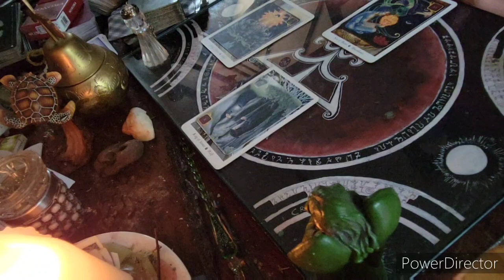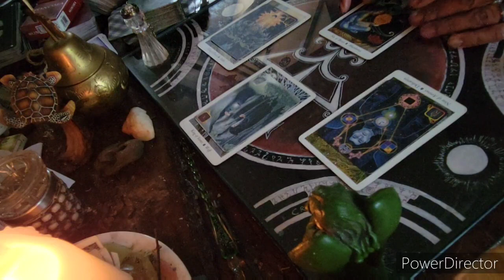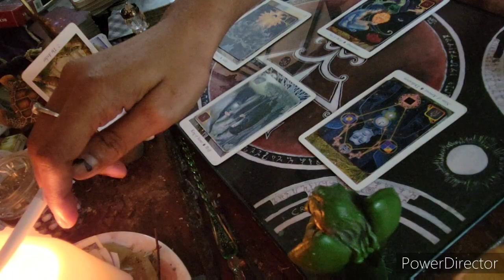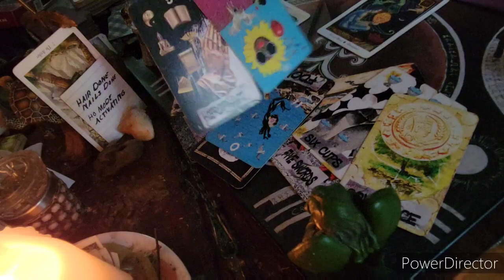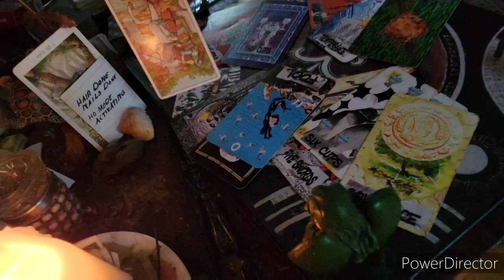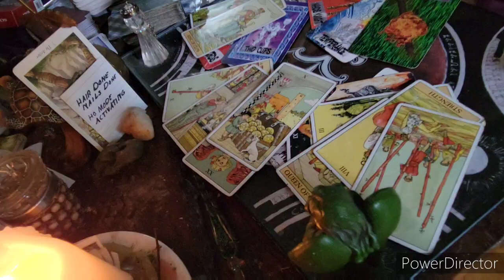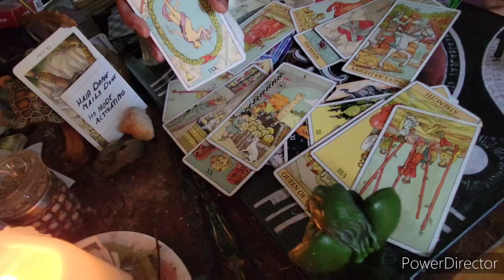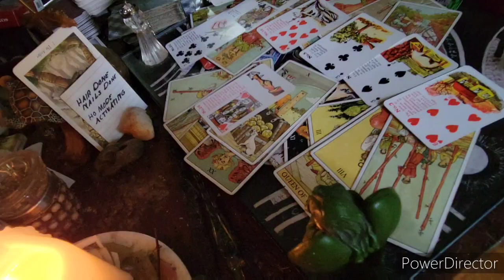♏ You will die by what you live by....every time... | Scorpio August reading 2021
Make sure to hit the Join button thingy if you would like to join for members (ignore the extended one, it's too much ):

For a personal reading, hit me up at one of the links. Email for sure, Facebook page for whatever, and Instagram for if you wanna see some of my artwork and dumbass memes Most Personal readings will be delivered in 5-12 days, unless you need a reading within a 24-48 hour period

Newcomers:
At this point in my journey, the money and clout don't matter, so the system is going back to an honor system. You will only pay for the reading if you believe the reading was worth your time and if my time is wasted for good things. You will not be paying me for the reading but for my time, and I will only accept payment AFTER the reading, or before you receive the reading, whichever choice you prefer. Money is nice and all, but knowledge is where we get the most.

30 Min for $40
1 hour for $60

Pick one of these spreads for a more deeper reading.
Looking Glass
Sneaking Gambit
Where is the Love?
Duality extended
Choose Your Path
Astral Forecast
What's the Curse?